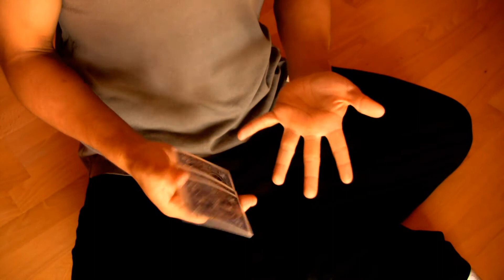Crazy T♥♥³[Magic]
An even much better version of my trick 'Crazy T♥♥²' .
& in this is the 3rd Version.